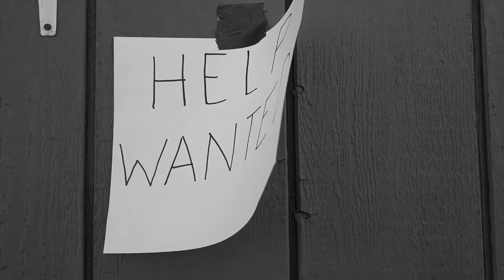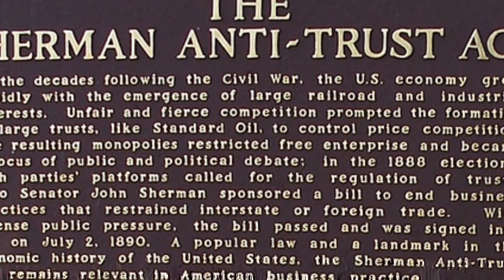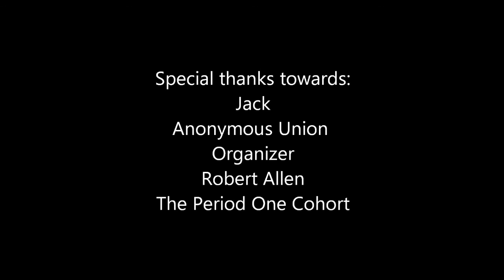The Circuit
Anthony Braxton - 84 Kelvin - G
Okkyung Lee / Chris Corsano / Bill Nace - Side A
George Lewis - Les Excersices Spirituels: Du jour a la nuit
Iannis Xenakis - La Legende d'Er

Group Mates:

Noah B. Goldman
Madison Audbry
Elias Luna-Partida
Camerie Burley
Josh Villa